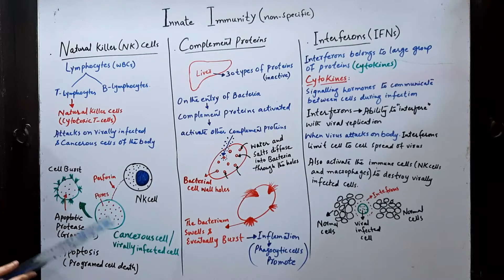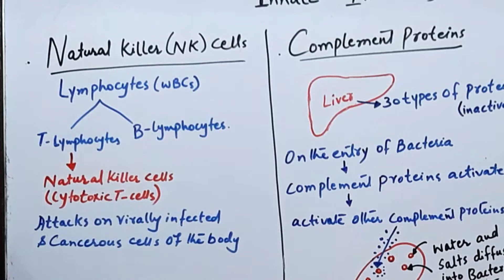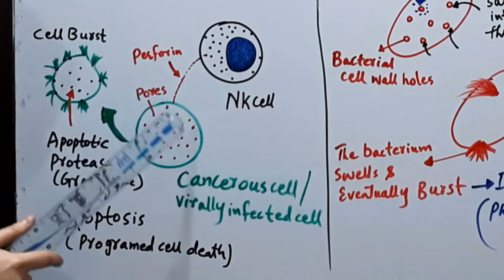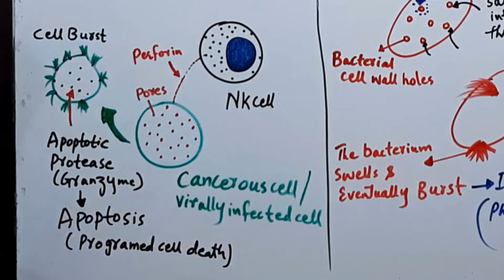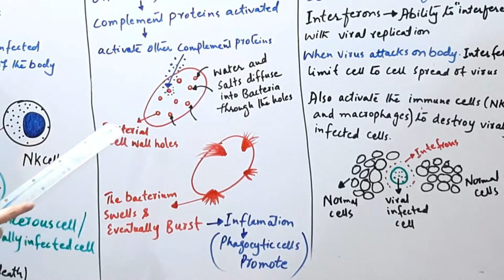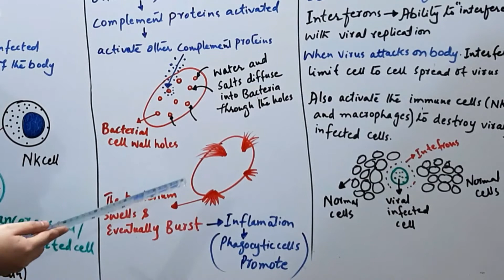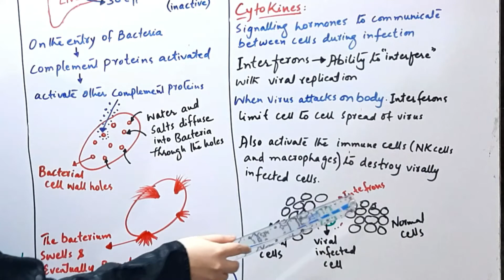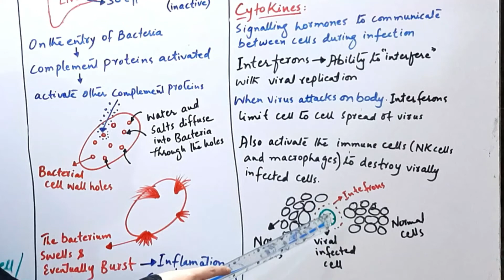Innate Immunity(second line of defence) - Natural killer cells, Complement proteins, Interferons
Natural Killer (NK) Cells
Natural Killer (NK) Cells are lymphocytes in the same family as T and B cells, coming from a common progenitor. However, as cells of the innate immune system, NK cells are classified as group I Innate Lymphocytes (ILCs) and respond quickly to a wide variety of pathological challenges. NK cells are best known for killing virally infected cells, and detecting and controlling early signs of cancer.

Complement Proteins
The complement system is a part of the immune system that enhances (complements) the ability of antibodies and phagocytic cells to clear microbes and damaged cells from an organism, promote inflammation, and attack the pathogen's cell membranes. It is part of innate immune system which is not adaptable and does not change during an individual's lifetime. The complement system can, however, be recruited and brought into action by antibodies generated by the adaptive immune system.

Interferons
Interferons are proteins that are part of your natural defenses. They tell your immune system that germs or cancer cells are in your body. And they trigger killer immune cells to fight those invaders. Interferons got their name because they "interfere" with viruses and keep them from multiplying.